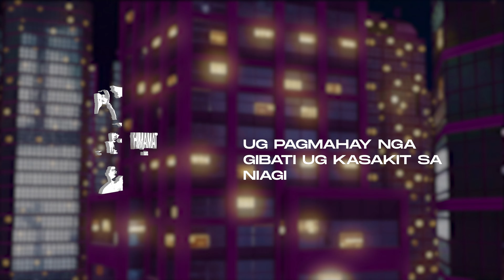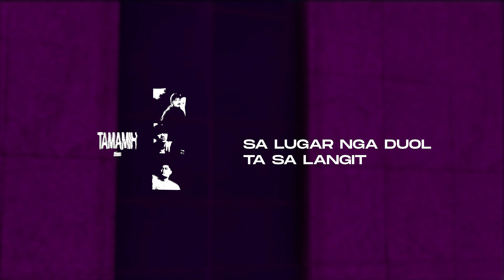BUKID (Remastered) - Pxrple, Jong, Prince Ben (Official Visualizer)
BUKID (Remastered) - Pxrple, Jong, Prince Ben

Our first album “HIMAMAT” is out now!

Written by: Jong, Prince Ben, Pxrple
Produced by: Jong, Pxrple
Mixed and Mastered by: Pxrple